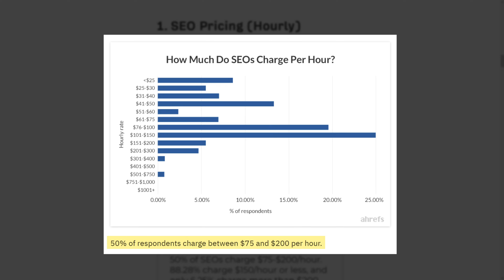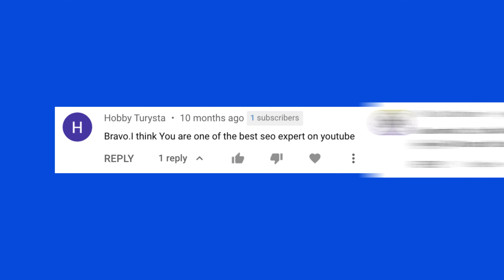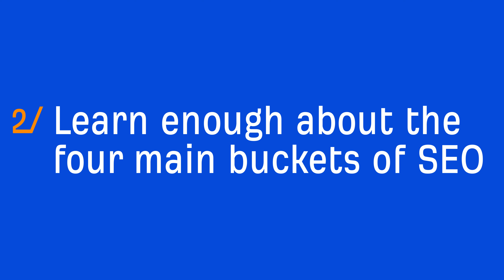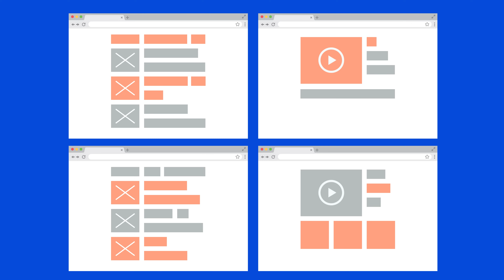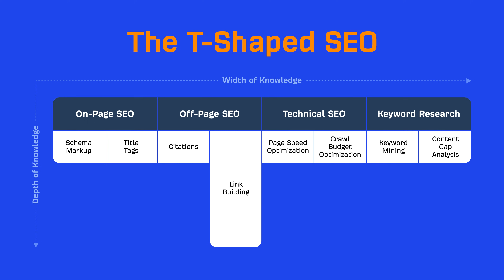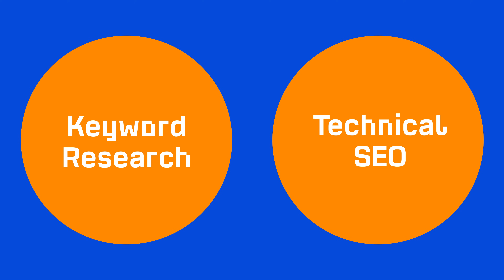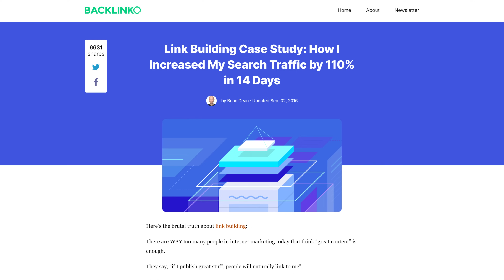How to Become an SEO Expert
In this video, you’ll learn how to build your authority in the SEO industry.

Additional Marketing Resources

SEO. High demand and well-paying.

That’s why many people are doing it, and more are getting into it. But it doesn’t mean you can charge a ton of money for your services. You need to get experience that produces results and to be able to replicate those results over and over again.

And these are the things that are going to position you as an SEO expert in the face of clients and employers.

However, it’s important to differentiate between perception and reality. The word expert is a relative term. Some people might think another person is an expert, while others may not.

The reality is that true SEO experts are those that have actually gotten results and consistently replicate success through a deep understanding of search engine optimization.
This is what you should strive for over mentions and accolades, which tend to come as a result of sharing your SEO experiences publicly.

Here are 6 important steps you can take to become a true SEO expert, whether that’s silently for your own projects or in the public eye.

► Learn how search engines work
► Learn about the four buckets of SEO
► Put what you’ve learned into practice
► Niche down
► Systemize and delegate
► Learn how to adapt and innovate

Timestamps:

0:00 Intro
1:45 Learn how search engines work
2:28 Learn about the four main buckets of SEO
3:11 Put what you've learned into practice
3:58 Niche down to one of the buckets
5:24 Systemize and delegate
6:14 Build your skills in adaptation and innovation